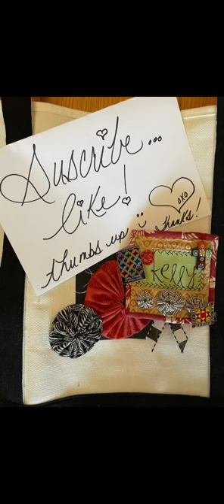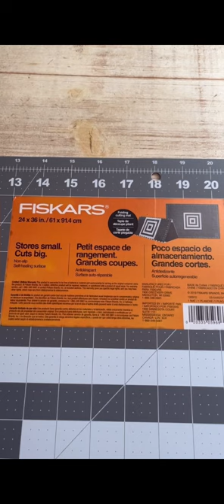Making a Yo Yo Doll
I’ve had the making of a yo yo doll on my mind for a long time. Follow along as I figure this one out. Its really easy and fun, I think he turns out really cute! 🖤 ps Jim thinks he is scary and he wants me to change his name from Maurice to Jim and he wants his name embroidered on the hat 😆